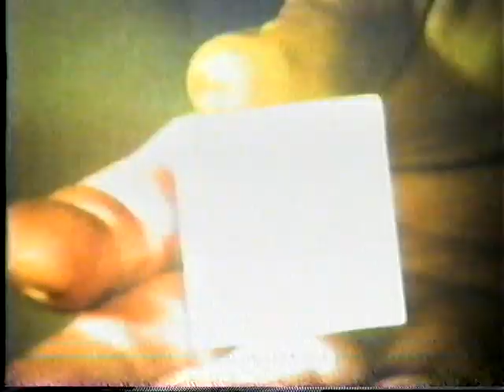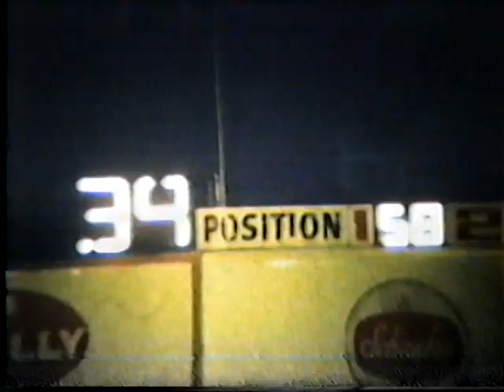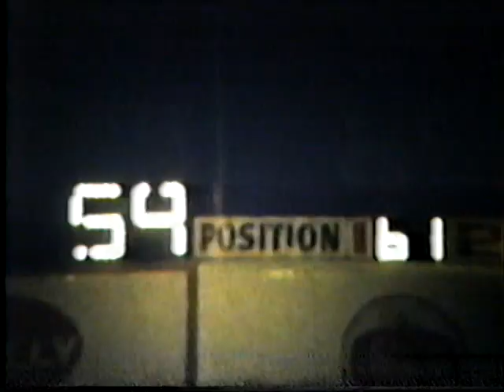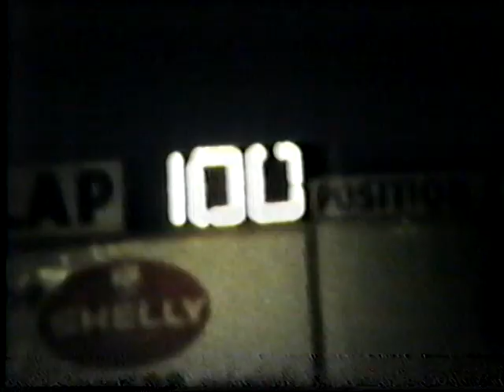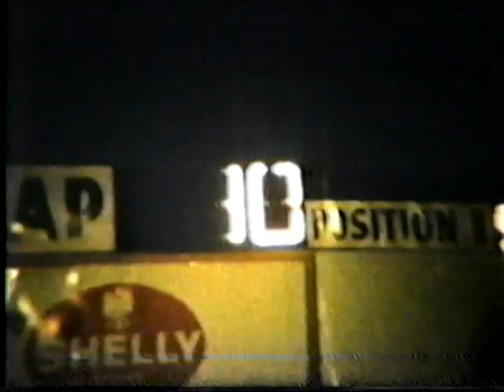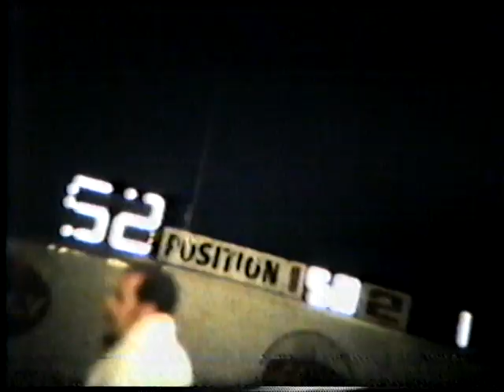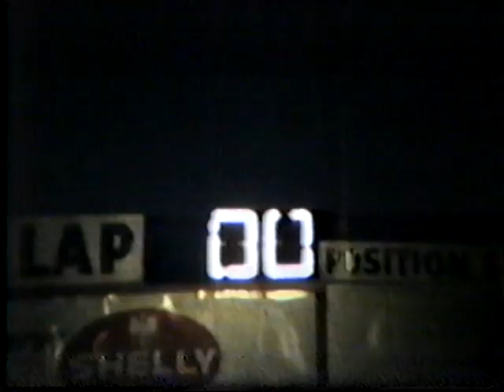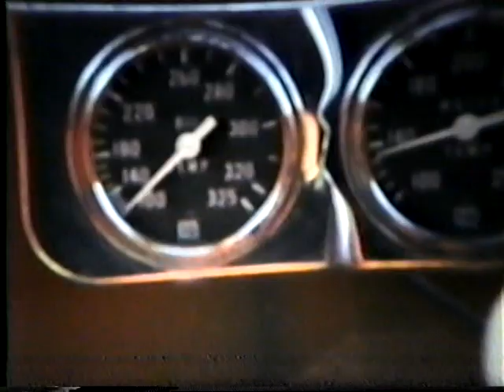Lancaster Speedway 1970-1971 footage taken by Ch. 7 cameramen for Ed Serwacki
In 1970, Lancaster Speedway (Buffalo, NY) promoter Ed Serwacki hired camera men from WKBW-TV Ch. 7 to film (on 16mm) special events at the track. The films were then edited to A 42-minute season highlights show, narrated by broadcasting icon Irv Weinstein. Ed again hired the camera men for the 1971 season but decided to sell the track so the 1971 highlights film never was made. Ed lent me his 16mm films in 1990 and I transferred them to VHS tape and later to DVD. For more information on Lancaster Speedway's golden era, read my book, "Lancaster Heroes."